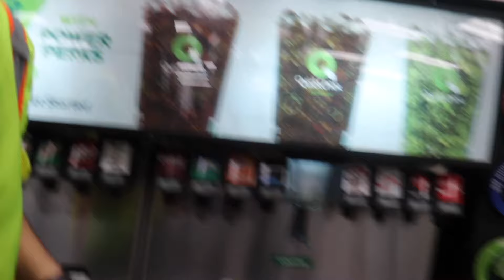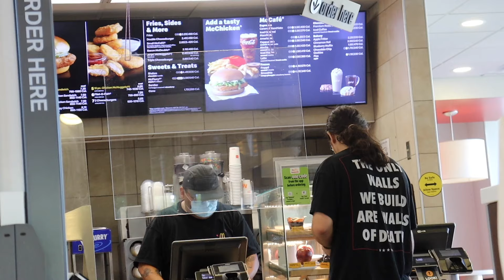Trolling Walmart Shoppers!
In this video we pull funny pranks on Walmart shoppers, mess around and have fun in Walmart, and Scream in a McDonald's. We always try to incorporate the message that life is about having fun through our stupid humor.

New CRAZY video dropping on Sunday, 9/5 (We Introduced Conor McGregor In Walmart)

Blanco - Loner
LXST - Exhausted

If you're reading down to here comment and we will do whatever you say, love y'all.

0:00 Making Horrible Eggs
02:22 First Day At Walmart
04:54 Screaming In Walmart
07:13 Second Day At Walmart
11:15 Sword Fight
13:50 Screaming In McDonalds Bathroom